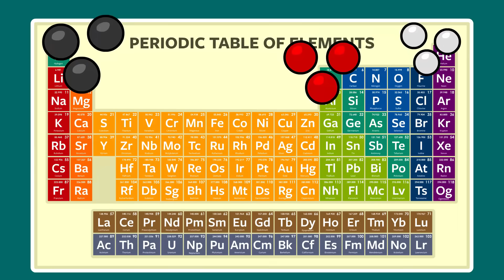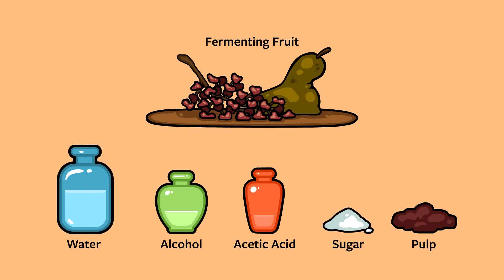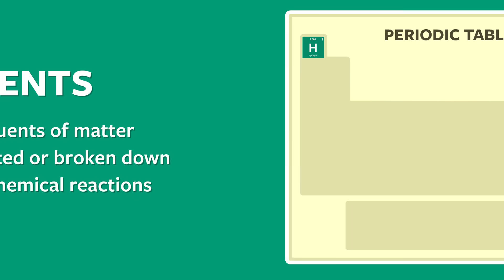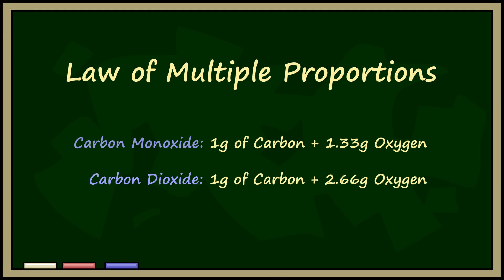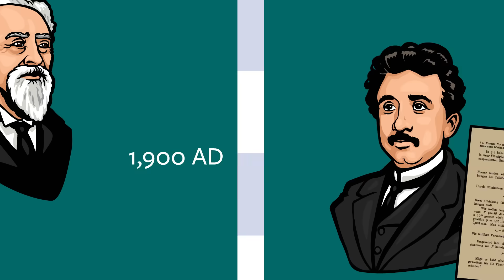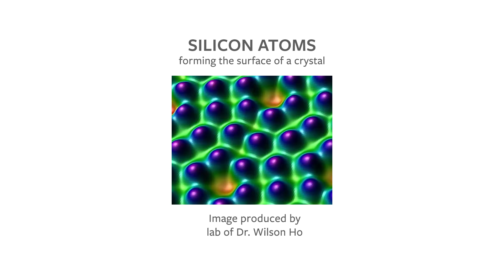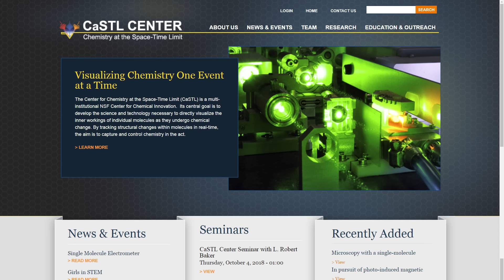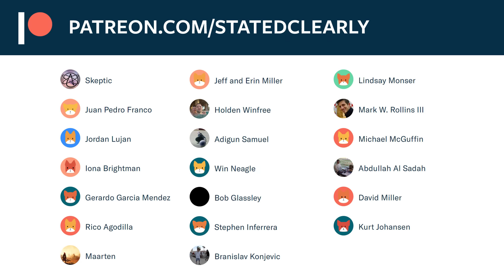What Is An Atom And How Do We Know?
Ever wonder how we actually know that atoms exist? Here we'll learn what atoms are and exactly how scientists went about figuring all this out.

Note about the Nitrogen atom Image:
The nitrogen paper was supposed to be published along with this animation but the journal decided the nitrogen paper was too redundant. They already published the same imaging technique with an Ag atom back in 2017. Long stroy short: The only place to see the nitrogen atom is in this animation. That said, if you want to see an Ag atom imaged using the same technique, see this paper

Each pixel in the image represents a reading from the scanning probe. The colors show us how high that particular part of the atom's electron cloud is compared to the substrate it's sitting on. Red is highest, blue is lowest. We are only seeing the outline of the electron cloud, not the nucleus.

Correction: In this video I state that Jabir ibn Hayyan was Arabian, but there is uncertainty about this among historians. He may have been Persian. Like many influential people of his time, his story is almost mythical, with multiple origins being found in historical writings.

Also, he never used a Bunsen burner (which is what I drew him using) that wasn't invented until 1856. Jabir likely burnt wood or other solid fuels to heat his reactions.

Arabic Subtitles by Ammar Abu-Shukur and Mohammed Baset